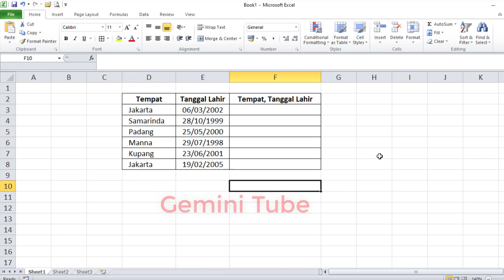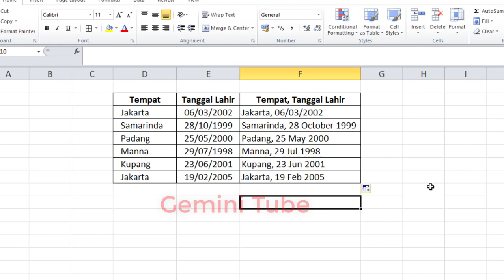Cara Menggabungkan Text dan Tanggal di dalam Satu Sel Excel // Tips dan Trik Excel